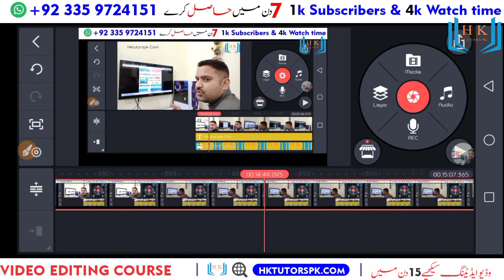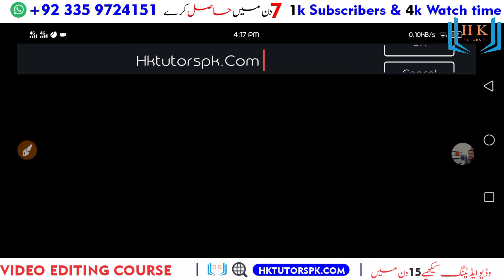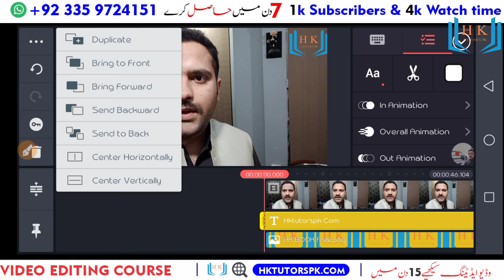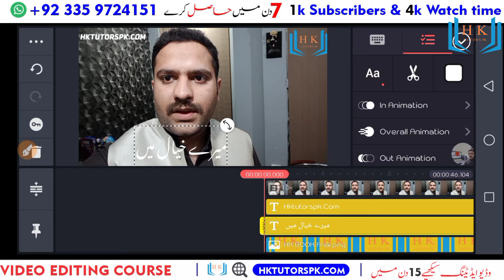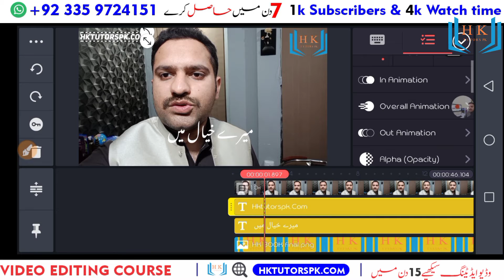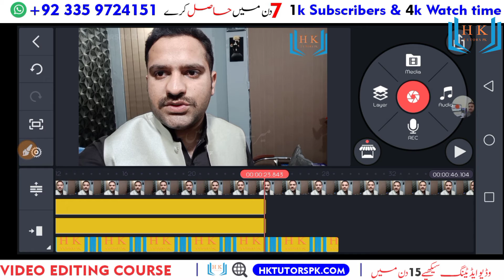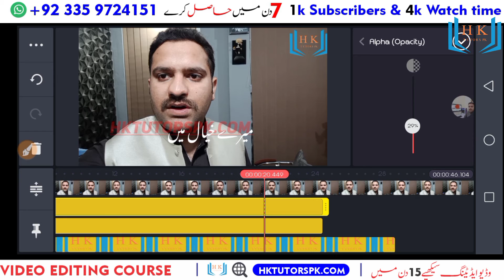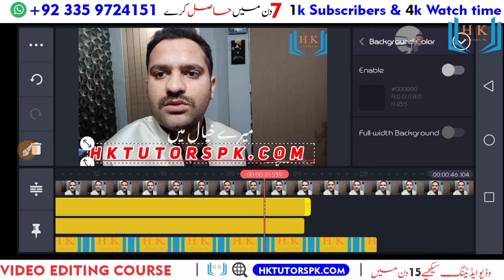Video editing in mobile video editing apps for android 2021 best application hktutorspk.Com